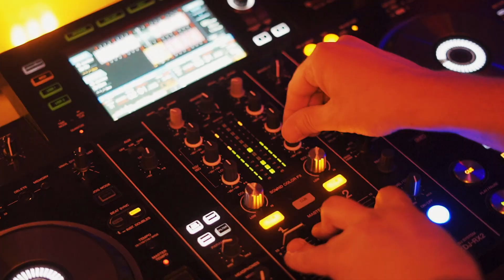Goril Longue - Tanıtım Videosu 2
Goril Longue Buca - Tanıtım Videosu 2